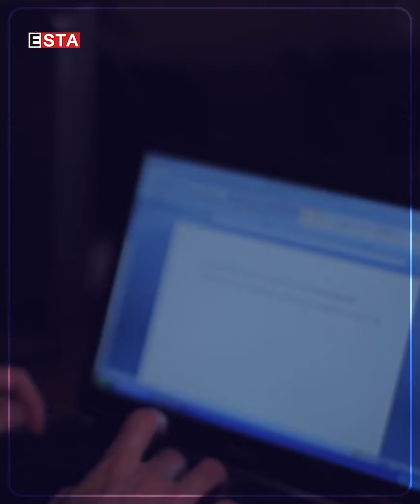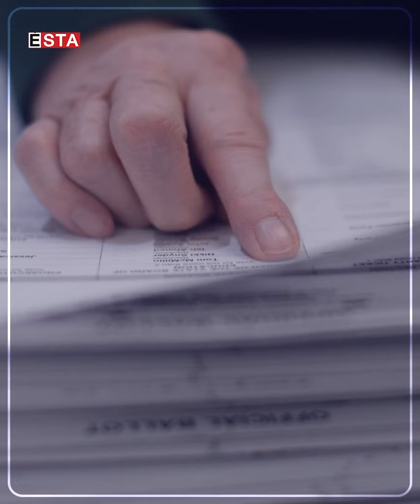چاکت داوەتە لانی بێعاری ھەم لە ناڵ دەدەیت ھەم لە بزماری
چاکت داوەتە لانی بێعاری
ھەم لە ناڵ دەدەیت ھەم لە بزماری